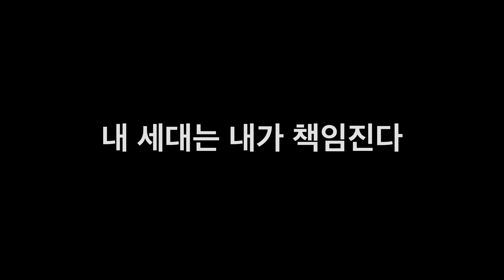YRG 친쌤 소개 영상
친쌤 3기 스쿨 모집중
문의) 생터성경사역원 YRG국